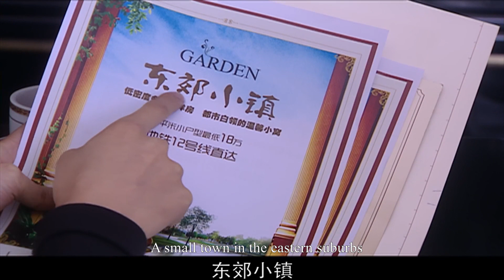出軌丈夫帶小三買房，哪料被喝醉酒的妻子撞個正着，當眾怒罵小三讓他倆下不來台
該片段來源於電視劇:WAFS